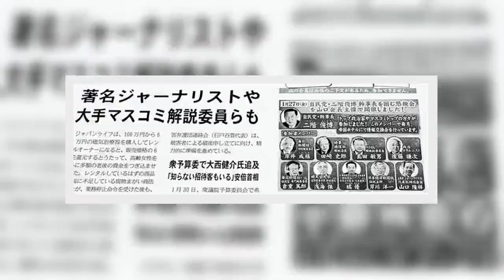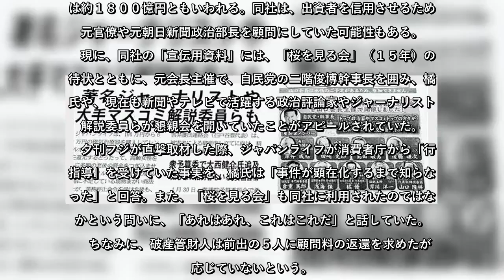✅ 安倍晋三首相主催の「桜を見る会」に元会長が招待され、悪質なマルチ商法で経営破綻した「ジャパンライフ」が、元官僚や元新聞社幹部ら５人に、２００５～１７年度に顧問料…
✍ ジャパンライフ、元朝日新聞政治部長に顧問料３０００万円！　元官僚ら５人で計１億４０００万円、返還には応じず   　安倍晋三首相主催の「桜を見る会」に元会長が招待され、悪質なマルチ商法で経営破綻した「ジャパンライフ」が、元官僚や元新聞社幹部ら５人に、２００５～１７年度に顧問料として計約１億４０００万円を渡していたことが分かった。このうち、元朝日新聞政治部長の橘優（たちばな・まさる）氏は、夕刊フジの直撃取材（４日）に顧問料の開示を拒否していたが、何と約３０００万円を受け取っていたことが分かった。   　「われわれ弁護団は『これほど巨額のお金ではないのではないか』という想定の下、求釈明（＝相手方に『これらを明らかにせよ』と釈明権の行使を促すこと）した」   　ジャパンライフの被害者弁護団も、こう驚き隠さなかった。   　巨額の顧問料は、東京地裁で１８日開かれた第３回債権者集会の終了後、被害者側弁護団が明らかにした。名古屋地裁で審議中の損害賠償請求訴訟で顧問料の開示を求めたところ、同社の破産管財人からの回答で具体的金額が判明したという。   　弁護団によれば、５人のうち、松尾篤元経済企画庁長官秘書官が０５～１７年度に９０６０万円、次いで橘氏が１３～１７年度に約３０００万円、佐藤征夫元科学技術庁科学技術政策研究所長が１０～１７年度に１７８０万円、ほかにも元官僚らが数百万円を受け取っていたという。   　ジャパンライフによる被害総額は約１８００憶円ともいわれる。同社は、出資者を信用させるため、元官僚や元朝日新聞政治部長を顧問にしていた可能性もある。   　現に、同社の「宣伝用資料」には、「桜を見る会」（１５年）の招待状とともに、元会長主催で、自民党の二階俊博幹事長を囲み、橘優氏や、現在も新聞やテレビで活躍する政治評論家やジャーナリスト、解説委員らが懇親会を開いていたことがアピールされていた。   　夕刊フジが直撃取材した際、ジャパンライフが消費者庁から「行政指導」を受けていた事実を、橘氏は「事件が顕在化するまで知らなかった」と回答。また、「桜を見る会」も同社に利用されたのではないかという問いに、「あれはあれ、これはこれだ」と話していた。   　ちなみに、破産管財人は前出の５人に顧問料の返還を求めたが、応じていないという。   ...